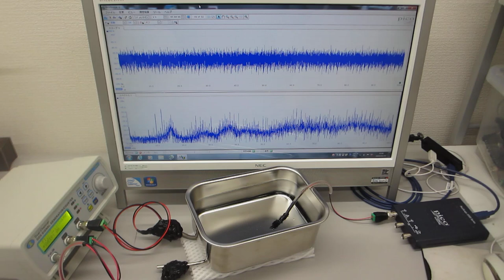超音波プローブの相互作用を利用した超音波伝搬制御技術（超音波システム研究所 ultrasonic-labo）